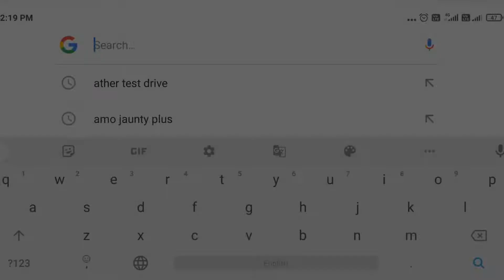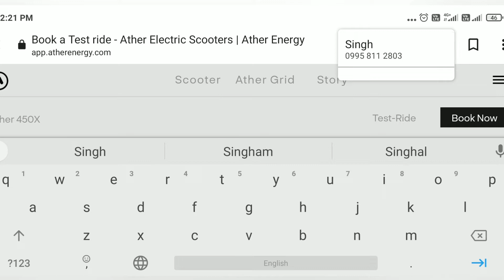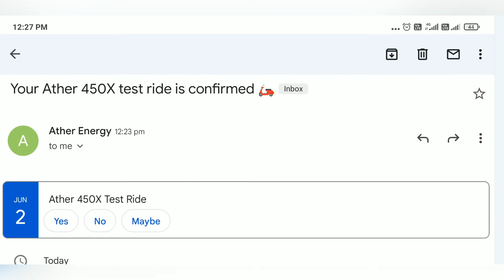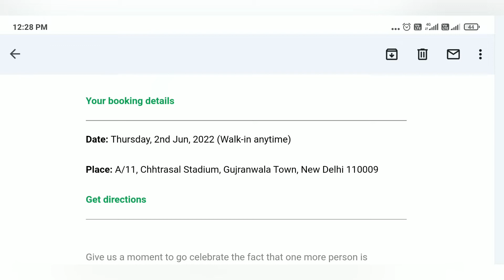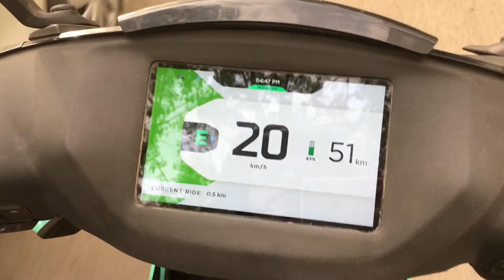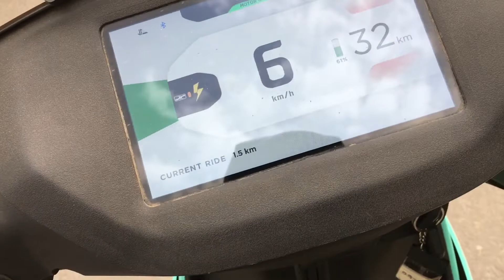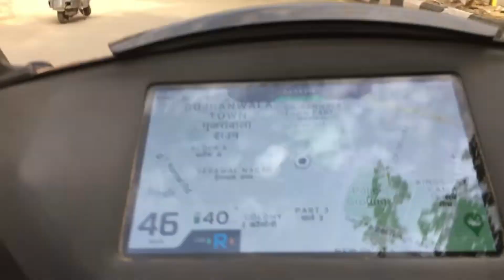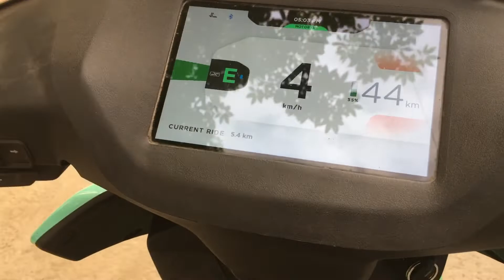ATHER Test Drive Kaise Book Kare?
ATHER Test Drive Kaise Book Kare? | Detailed Video |  @AtherEnergyElectric   @ElectroWorldev

Is video mein ham aapko dikhayenge Ather ki test drive kese book karte hai? Ather 450x kese lete hai?  Or kya raha Hamra experience Ather experience centre mai Or kesa staff behaviour tha? Sabko isse video mai cover kar rakha hai...
Chalo jao ja kar video dekho agar dekhne ke baad description padh rahe ho to like kar do, share bhi kar hi do or hai sabse important subscribe* kar do please...

To buy his scooter you can visit ATHER Showroom as address and their contact detail mentioned below.

ATHER Space - Electric Scooter Experience Center
Model, A/11, Chhtrasal Stadium,
Gujranwala Town,

For more information about Business/Marketing Strategy Podcast :-